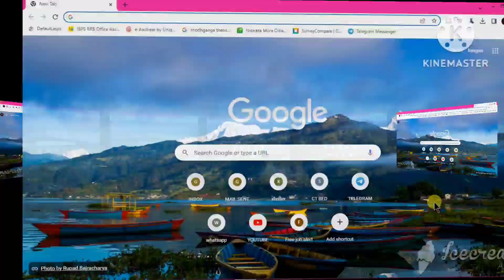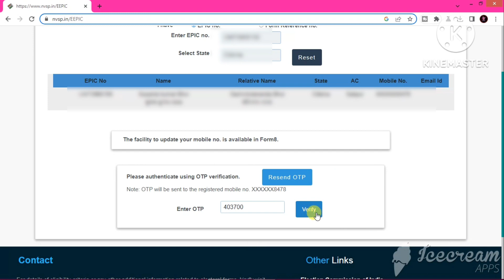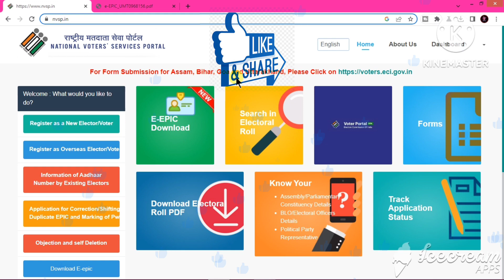EAadhaar ଭଳି Voter Card କୁ ଏମିତି କରନ୍ତୁ Download | How to Download Voter Card Online 2023 | Digital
How to download pdf Voter card online 2023
how to download Voter card online 2023
2023 New voter card download
Odia re janantu Voter card Kimiti download karibe Evoter Card 2023 Odia Voter in India
e-epic download 2023 Odia  voter e-Epic card Download online 2023 OTP voter
Odiayoutuber download Voter card online 2023 tech channel 2023
2023 re Online re Voter puruna Voter card Download Karanntu
aadhaar Link Voter id Card online 2023

ଯଦି ଭିଡିଓ ଟି ଆପଣଙ୍କୁ ପସନ୍ଦ ଆସିଥାଏ ତାହେଲେ ଭିଡ଼ିଓ କୁ Like 👍 Share 🌹 Comments କରନ୍ତୁ ||